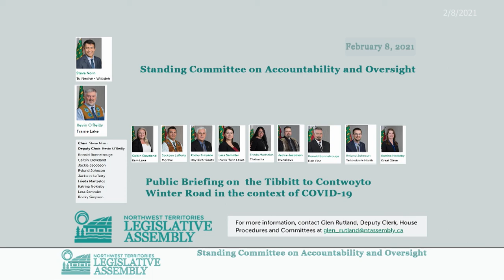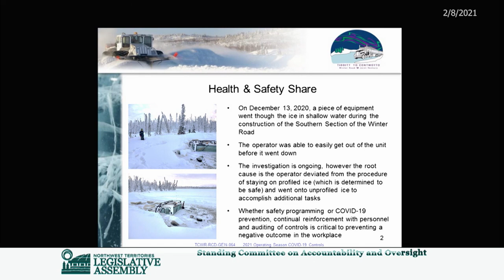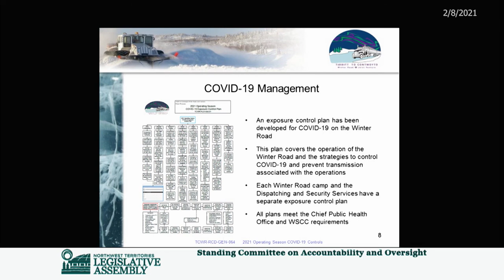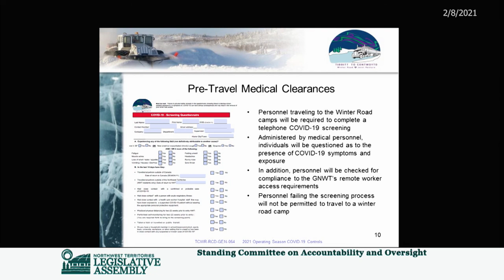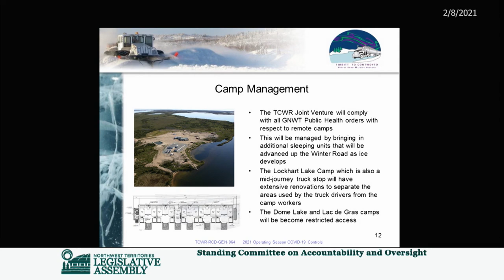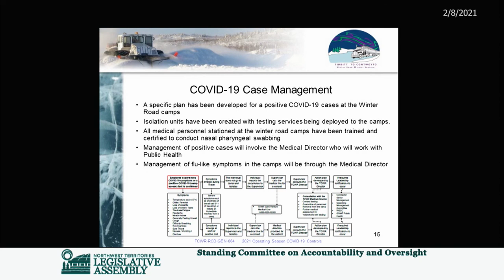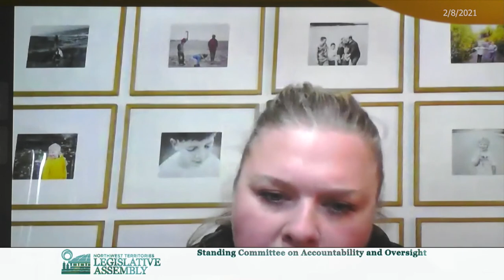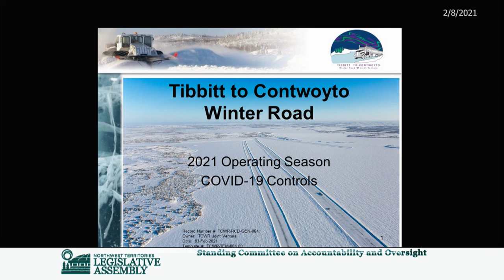Public Briefing – Tibbitt to Contwoyto Winter Road in the context of COVID-19 Feb 8, 2021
The Standing Committee on Accountability and Oversight, chaired by Mr. Steve Norn, will hold a public briefing by teleconference regarding the Tibbitt to Contwoyto Winter Road in the context of COVID-19

Monday, February 8, 2021 at 7:00 PM

To watch the meeting, tune in to the live stream on ntassembly.ca, or on the Legislative Assembly’s Facebook, Youtube, or Twitter accounts.

Glen Rutland
Deputy Clerk, House Procedures and Committees
Northwest Territories Legislative Assembly

Where: Communication Room A, Teleconference